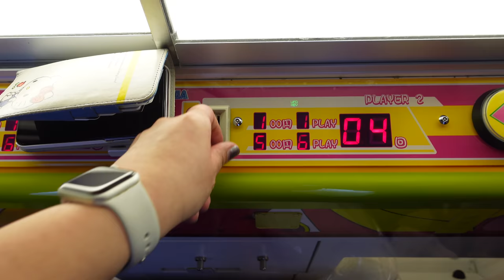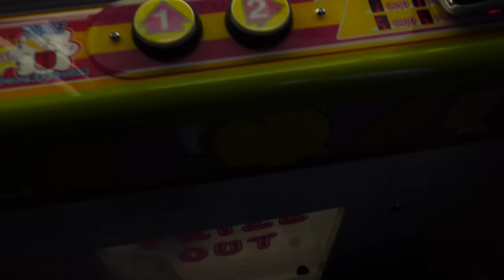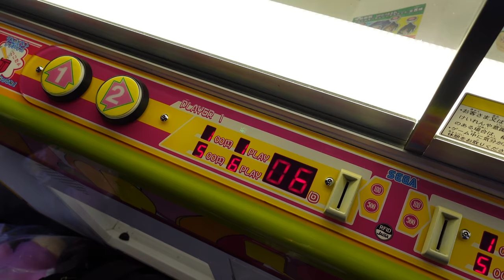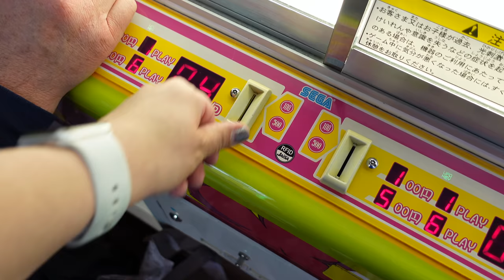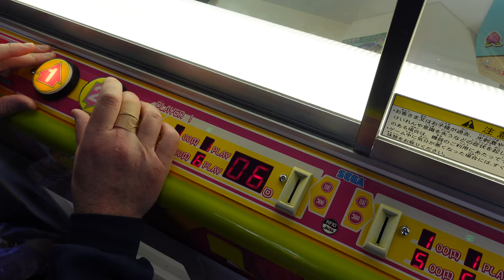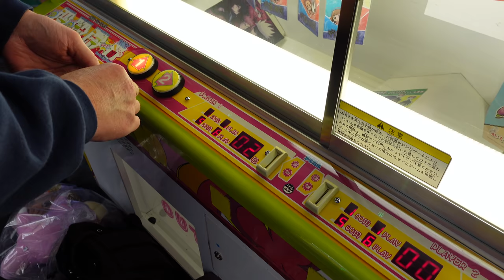HE HOOKED THE TAG!!!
Hey everybody!!!  I said it once and I'll say it again, Micaiah is the master of this game.  I am good at this game, but he is the master :-)